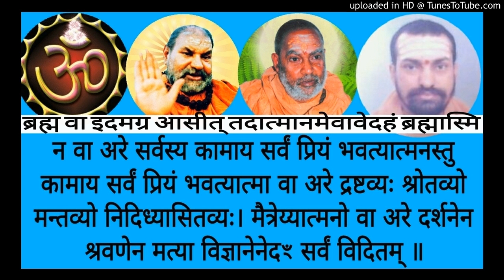Brihadaranyakopanishad BUH 135a Swami Shantidharmananda Saraswati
Shankara Bhashyam BUH 135a    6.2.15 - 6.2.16